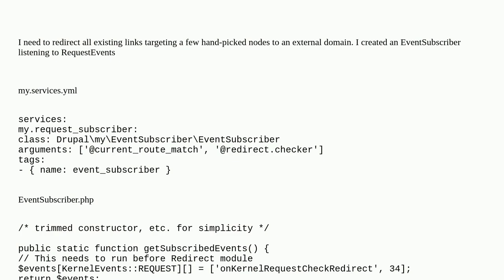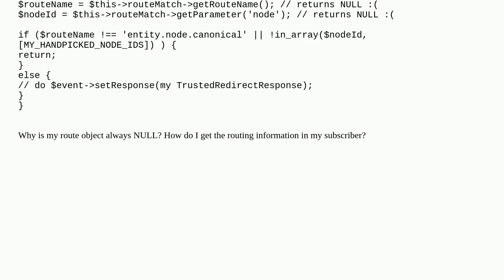How to get route inside RequestEvent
A special thanks goes out to the community